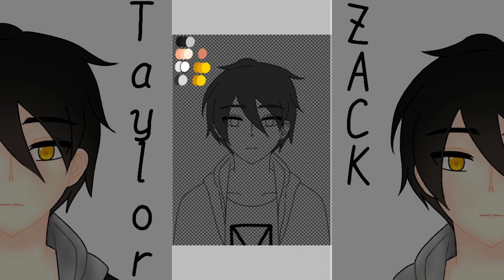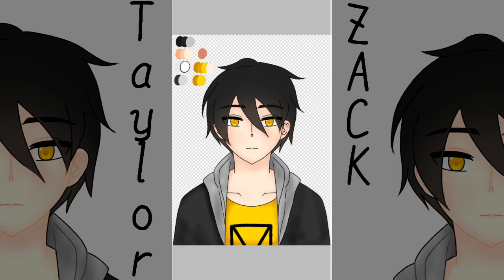OC -Zack Taylor [Speed Paint] | Ibispaint x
Edit App : KineMaster Diamond